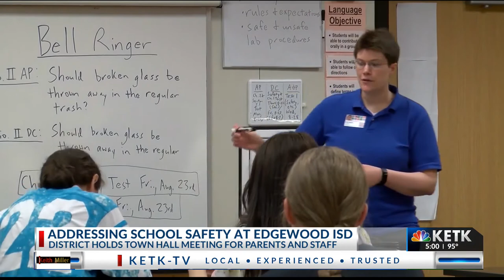Edgewood ISD addressing school safety concerns with parents after social media threat